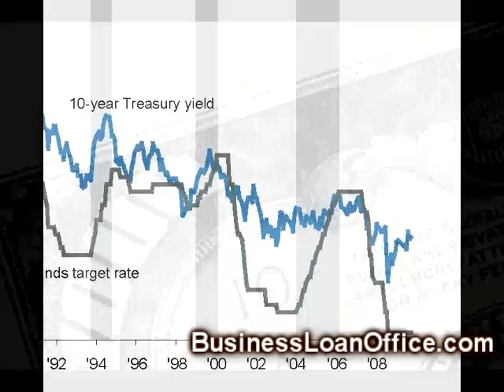Is finding a business loan stressful?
Are you tired of all the hassle trying to find a business loan? Call today to get your business loan easy and hassle free! let us take the stress off you so you can concentrate on starting your business. we take all the worry out of getting a business loan so you can focus on what is important to you.